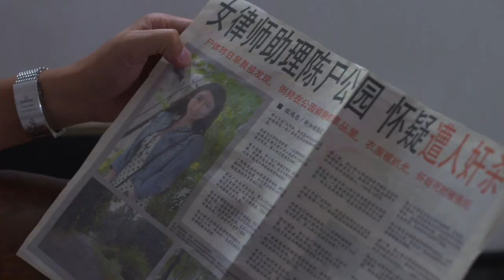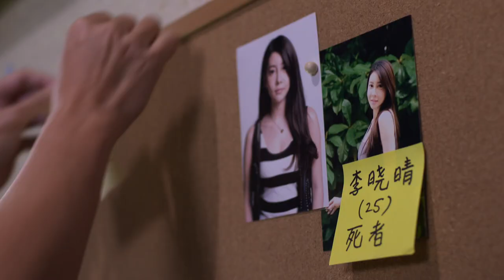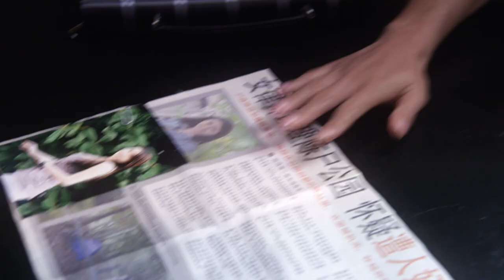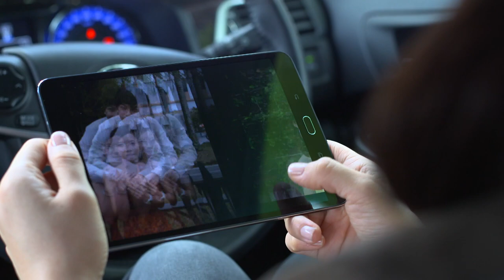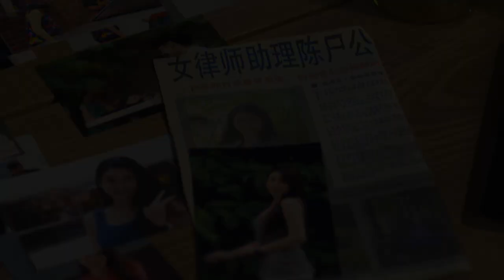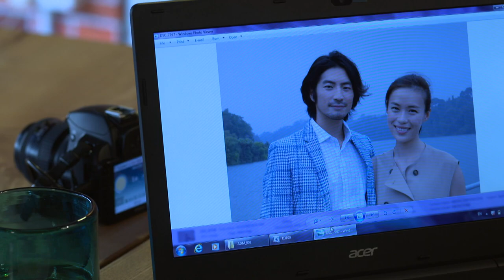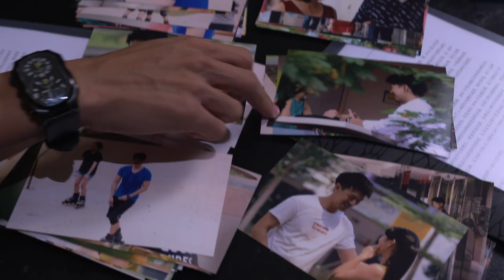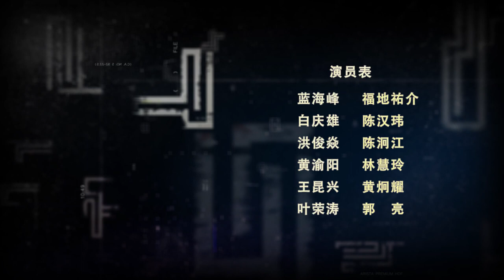The Truth Seekers 真探 Ep 1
Qing Xiong left the police force to set up his own private investigator agency that specialises in checking cold cases. His other two investigators are his previous subordinate Yu Yang and Jun Yan, who has no experience in private investigation. The first case they received concerns a victim, Li Xiao Qing, who was raped and murdered in a park 8 years ago. Her boyfriend, Lan Hai Feng was the one who approached them with the case, but he was once the greatest suspect for her murder.
庆雄离开警队开设私家侦探社，专门调查悬案。侦探社的另两名侦探是他的前下属渝阳，以及毫无侦探经验的俊焱。侦探社接到的第一起案子是8年前的公园裸尸案，女死者李晓晴在公园被人奸杀，委托人是她的男朋友蓝海峰，但海峰也曾是最大的嫌疑人。